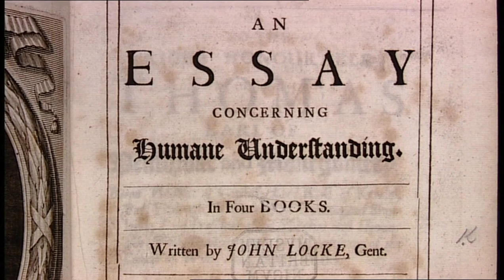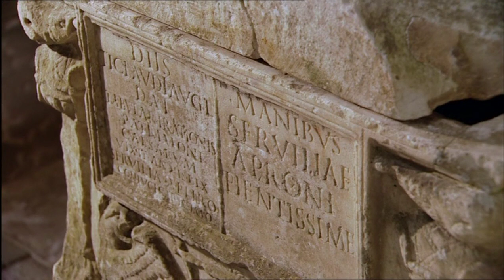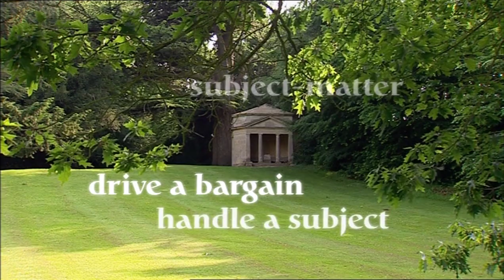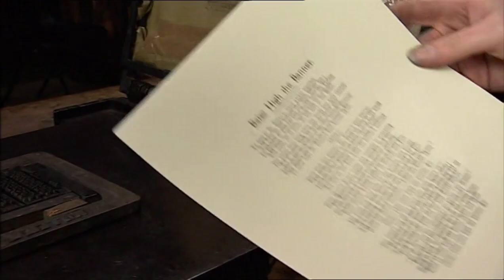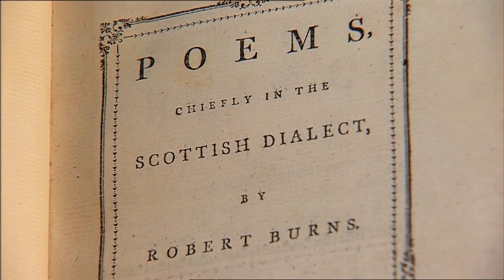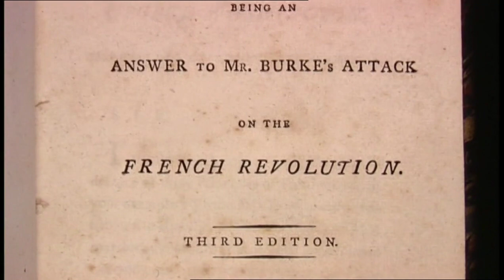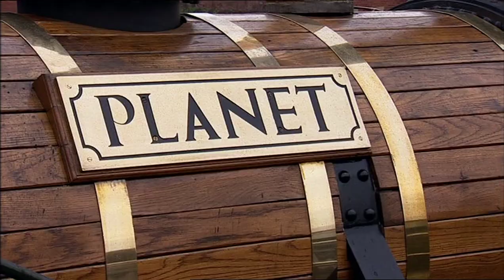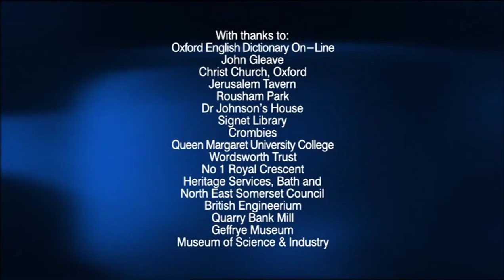The Adventure of English - 6. Speaking Proper (ITV)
ITV documentary series presneted by Melvyn Bragg. The Age of Reason began, and English scholars of mathematics and science like Isaac Newton started publishing their books in English instead of Latin. Jonathan Swift would attempt to save the English language from perpetual change, followed by Samuel Johnson who would write the A Dictionary of the English Language, made up of 43,000 words and definitions, written in seven years and published in 1755.

Though the upper and lower classes found no reason to change or improve their grammar, the middle class used it to their advantage in joining polite society. William Cobbett, a son of the lower middle class and writer of Rural Rides, advising those who wish to rise above their station that writing and speaking properly was essential.